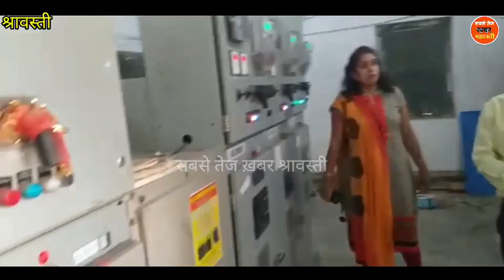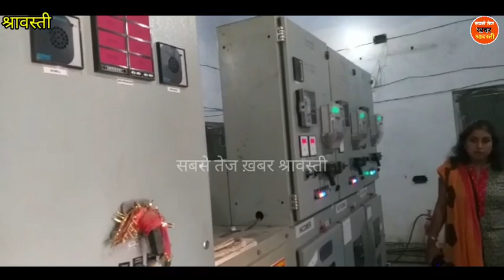जिलाधिकारी पहुंची विद्युत उपकेंद्र कटरा